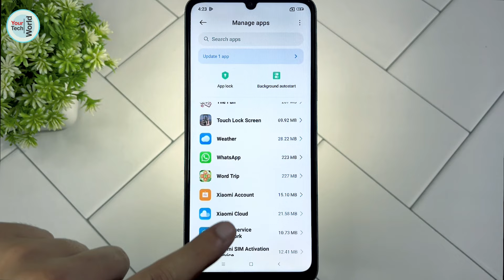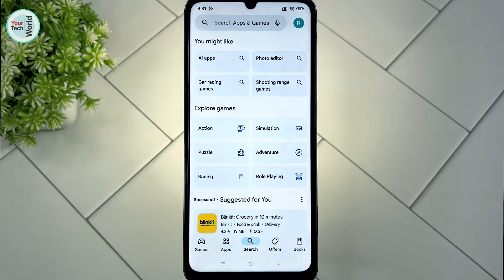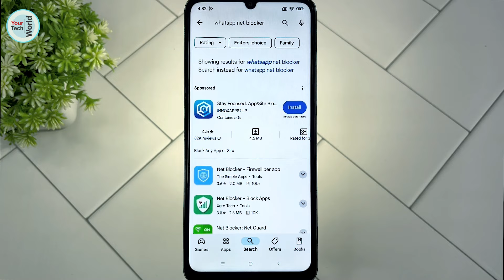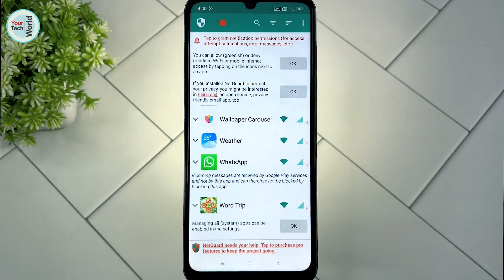Only whatsapp ka net kaise band kare | How to off only whatsapp data connection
Hello Guys
Today In this video i will Discuss that how to off/Disable whatsapp data connection or sirf whatsapp ka net off kaise kare Explained in Hndi.